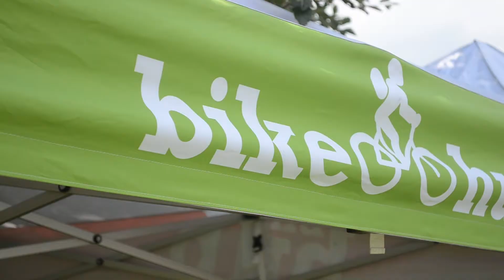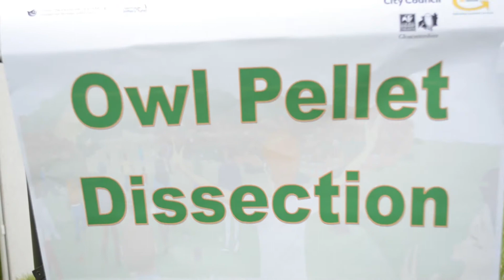Go Wild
On the 29/6/14 Robinswood Hill Country Park held a big community celebration of the hill.

There was a variety of activities on offer, including

climbing wall
circus skills acts
chainsaw sculpture carving
Friends of Robinswood Hill guided walks and information
Land Rover trips to the top of the hill
Bushcraft sessions with Black Bear Bushcraft
Life in the Rainforest animal displays
Kite Flyers
Wildlife crafts and activities
Think Travel information and games
Dr Bike - Smoothie bike and bring your bikes for free bike maintenance (please note that bike riding is not permitted around Robinswood Hill but bike racks are available in the car park to lock up your bike)
Play Gloucestershire
Archery
Barn Owl Centre
Fairshares
British Military Fitness free taster sessions
Live music throughout the day from; Dark Island and That Shallot

It was a great day with many coming from all over the county to enjoy the fantastic activities on offer.

Filmed and edited by James Stevens

A JEGS Productions film